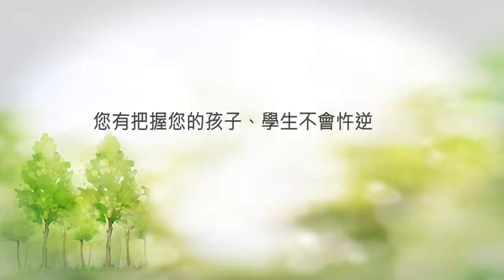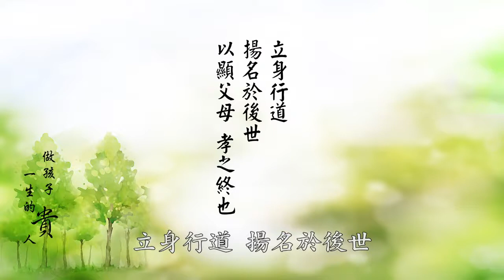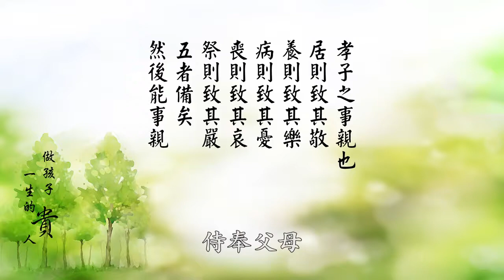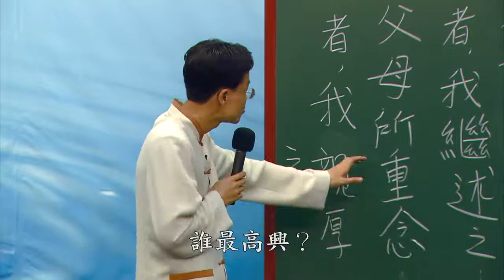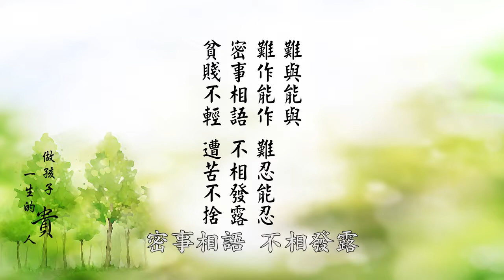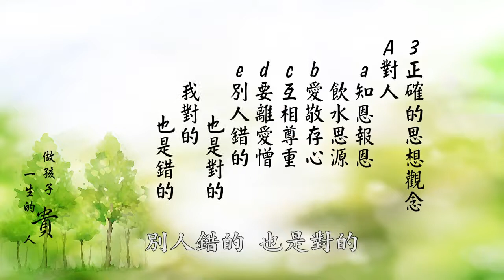蔡禮旭老師 做孩子一生的貴人21